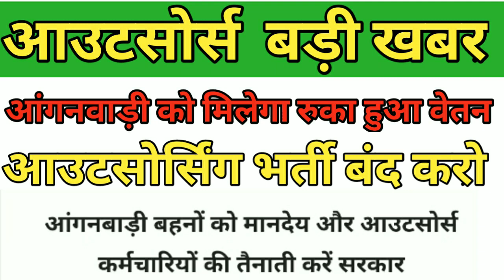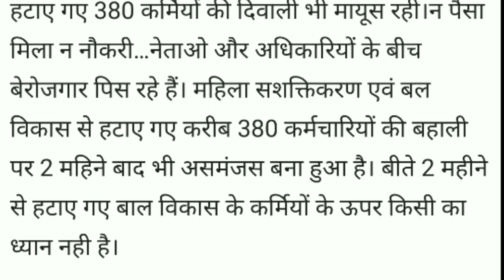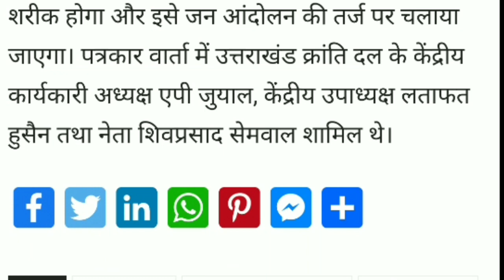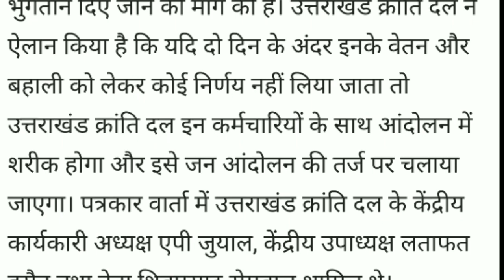आउटसोर्सिंग प्रथा बंद करो//आंगनवाड़ी को मिलेगा रुका हुआ वेतन//समान काम समान वेतन//Samvida news 2020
___________Like_____________

___________share___________